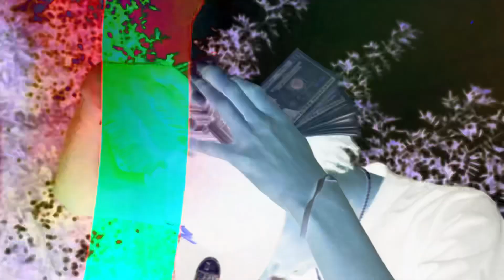BOE Mumu money on my Head (official video)￼